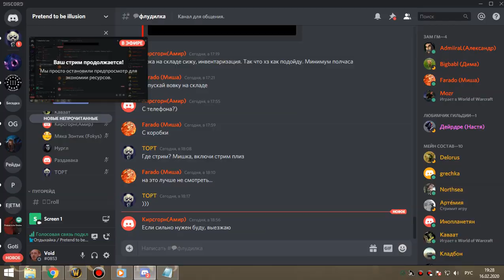3я часть рс 25г фурик+ФДК ТАНК 4т5 (ВАЙПЫ) 16 02 20